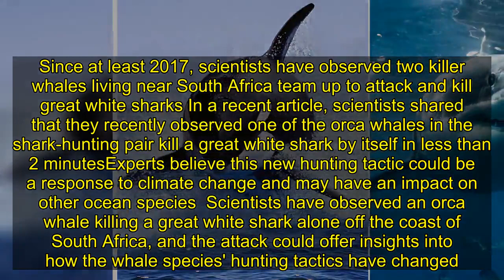Orca Whale Spotted Killing Great White Shark in Under 2 Minutes in 'Unprecedented' Attack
Since at least 2017, scientists have observed two killer whales living near South Africa team up to attack and kill great white sharks In a recent article, scientists shared that they recently observed one of the orca whales in the shark-hunting pair kill a great white shark by itself in less than 2 minutesExperts believe this new hunting tactic could be a response to climate change and may have an impact on other ocean species  Scientists have observed an orca whale killing a great white shark